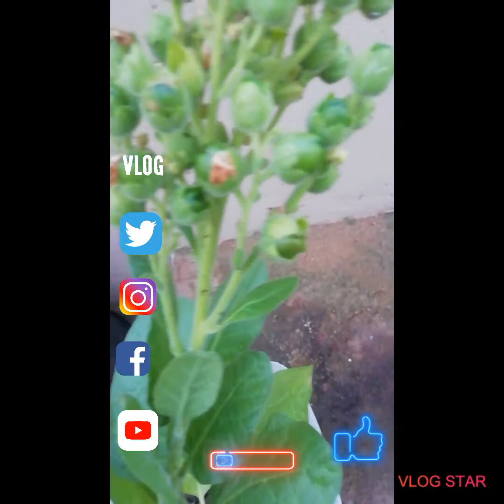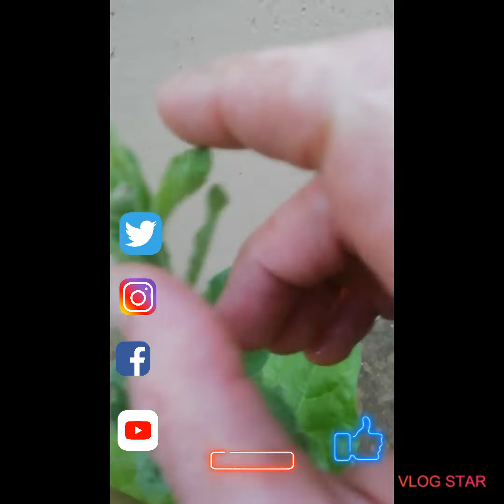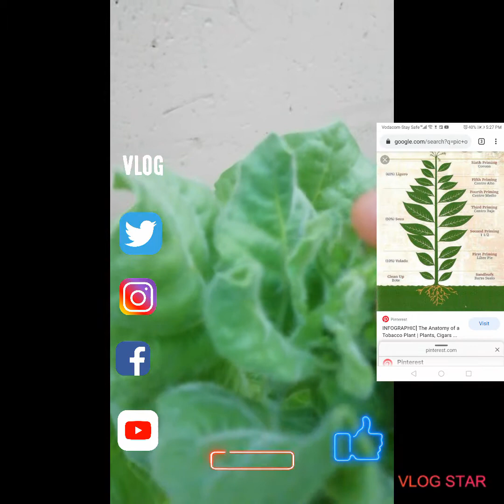How to grow tabacco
Golden virginia tabacco please be sure to watch this video of Davidoff cubin cigars and how to grow tabacco from seed it is mind blowing I love it maybe you will love it to inspiring